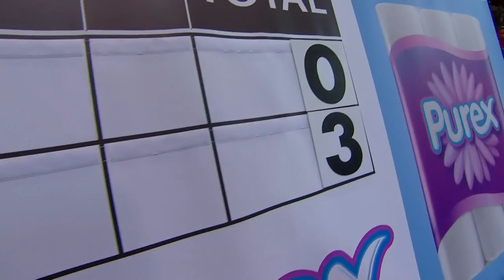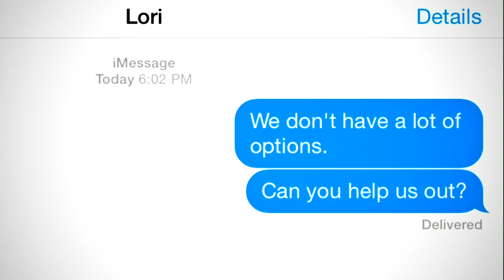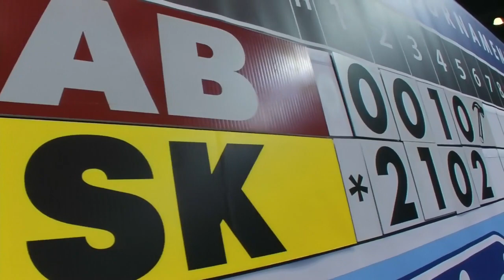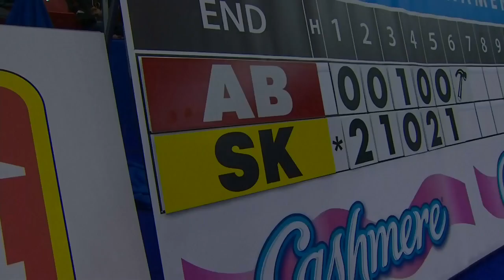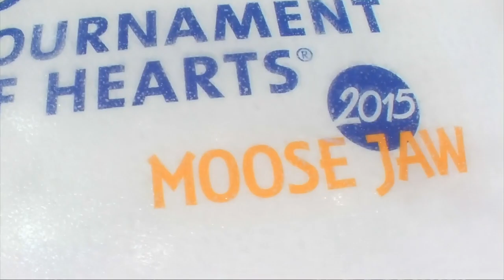Stefanie Lawton (SASK) vs. Val Sweeting (AB) - 2015 Scotties Tournament of Hearts (Draw 16)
Stefanie Lawton (SASK) vs. Val Sweeting (AB) during draw 16 at the 2015 Scotties Tournament of Hearts.